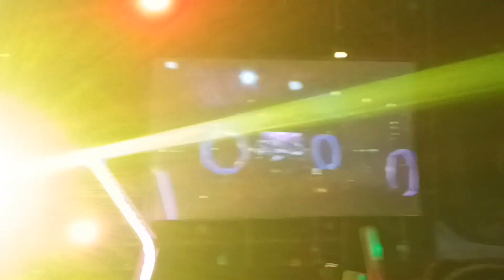2023/8/19 大溪橋頭停車場 七夕音樂晚會-黃妃2